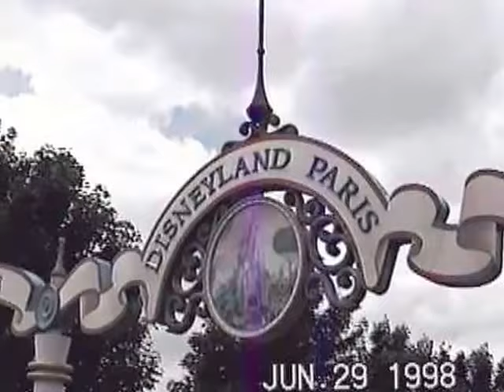1998 June - Paris Disneyland w/ Ryan Crowell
While vacationing in Paris, we decided to take Ryan to Disneyland.  This is a quick look at what Disneyland looked like in Paris June 1998. Enjoy . . .